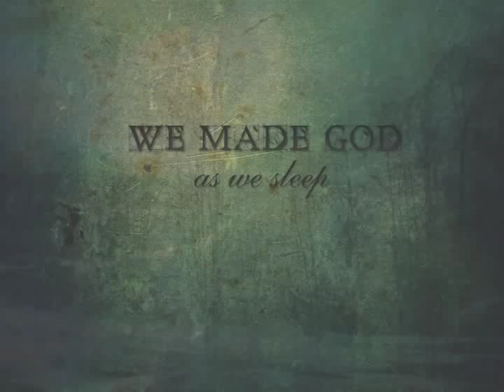We made god - Gizmo (Official audio)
Track one of As we sleep (2008)